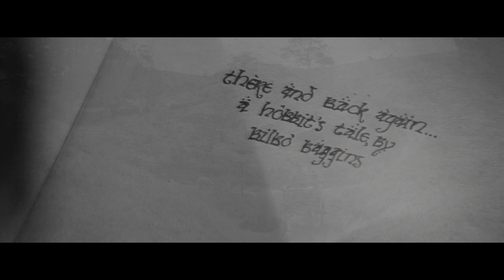The Lord Of The Rings Trilogy Trailer - The Avengers Endgame Style